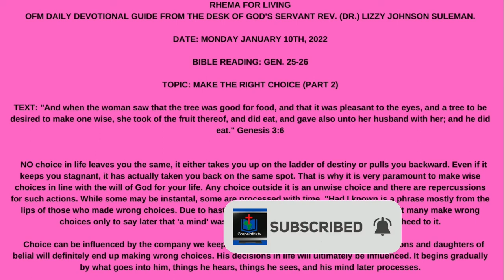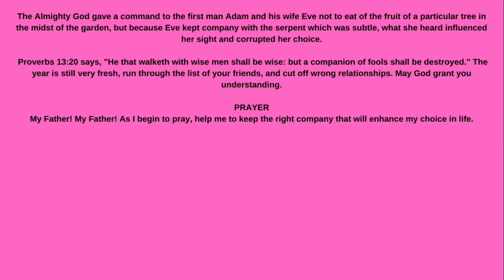Rhema For Living 2022 ( Dr. Lizzy Johnson Suleman)10th January I Gospel Afrik Tv